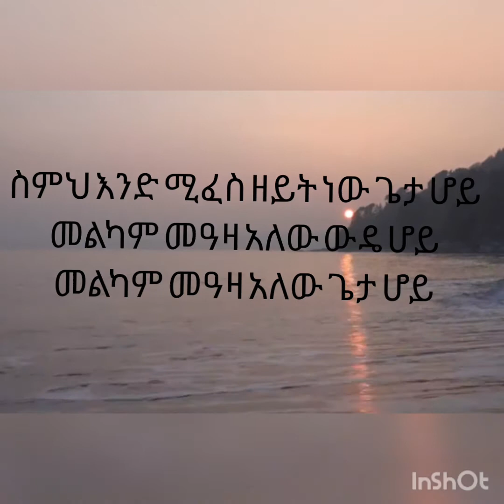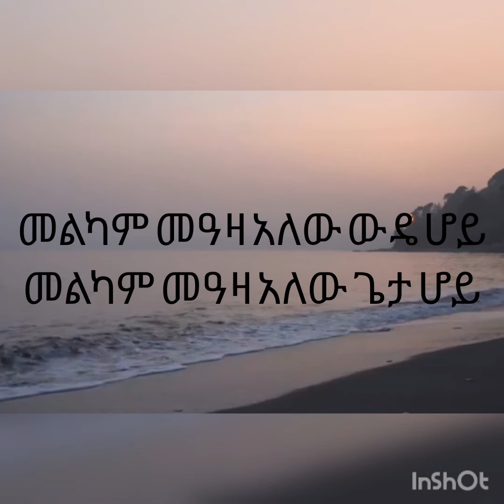Tesfaye Chala ስምህ እንደሚፈስስ ዘይት ነው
Tesfaye Chala old christian music  /ስምህ እንደሚፈስስ ዘይት ነው

ዘይትህ መልካም መዓዛ አለው፤ ዘይትህ መልካም መዓዛ አለው፤ስምህ እንደሚፈስስ ዘይት ነው፤ ስለዚህ ደናግል ወደዱህ።

መኃልየ መኃልይ ዘሰሎሞን 1 : 3

Because of the savour of thy good ointments thy name [is as] ointment poured forth, therefore do the virgins love thee.

SongofSolomon 1 : 3